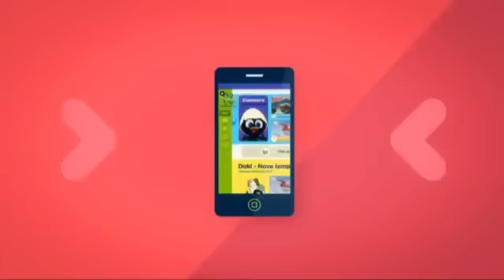Novidades no Discovery kids- Discovery play